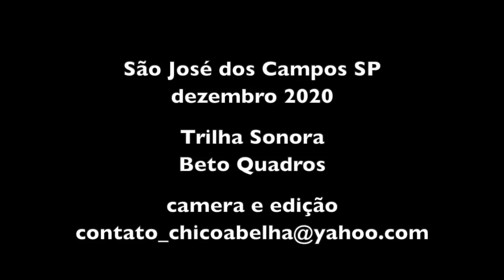O GENRO DA ALEXANDRINA - BERTINO NUNES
"Eu com 8 anos de idade já trabalhava limpando rua de eucalipto, era trabalho pesado pra uma criança. Um dia eu tive ideia de vender as bananas do quintal de casa, peguei uma bicicleta e sai pela estrada anunciando. No fim do dia tinha feito 3 vezes mais do que ganhava na enxada e não estava cansado. Joguei fora a enxada e passei a vender as frutas do quintal."